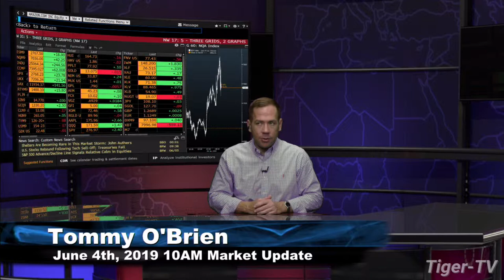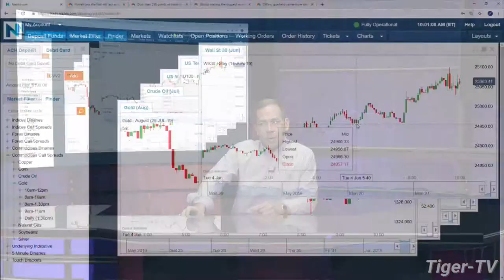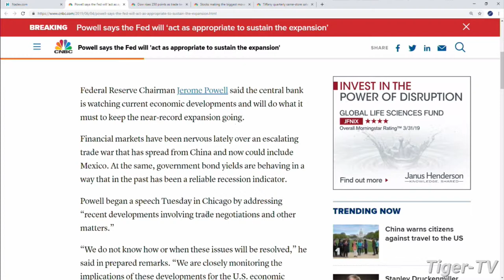June 4th, 10AM ET Market Update with Tommy O'Brien on TFNN